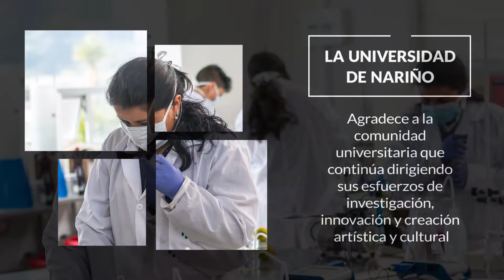UDENAR Maestría Agroecología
23 de julio 2019